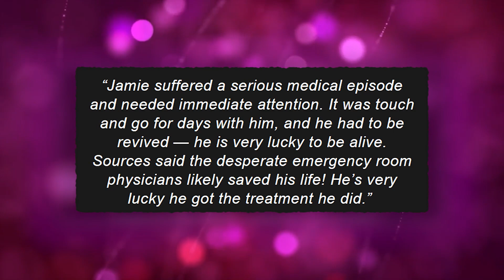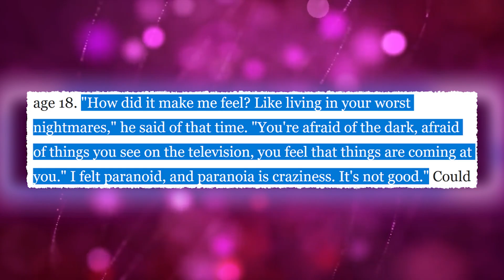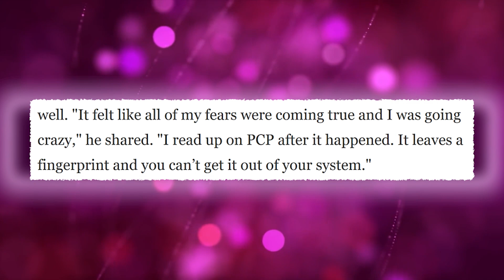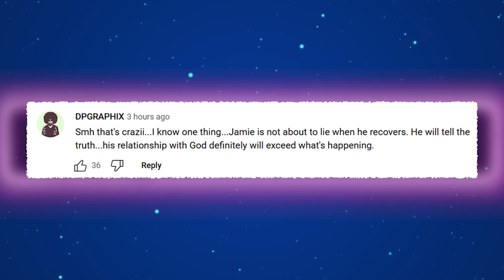Kanye West REVEALS Who Was MEDDLING With Jamie Foxx's Medication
Was someone trying to aggravate Jamie Foxx’s by switching his meds? Well, with so little updates about the actor’s current condition, it starts to feel like there’s no recovery at all, and Jamie is actually getting worse. Many celebrities already expressed their opinions on the nature this incident, and one of them – by the king of conspiracy rapper Kanye West – seems to be the most shocking!

In this video we talk about kanye west, kanye west interview, is jamie foxx ok?, jamie foxx controversy, last news jamie foxx hospital, jamie foxx drug abuse, is jamie foxx ok? today's update, jamie foxx recent news 2023, new footage jamie foxx, jamie foxx drug addiction, kanye west podcast, kanye west exposes who switched jamie foxx's medication, jamie foxx hospitalized 2023, did jamie foxx died?, jamie foxx 2023 update, jamie foxx today's update, what really happened to jamie foxx?, jamie foxx stroke news.

Also we talk about  jamie foxx medical emergency, celebrities concerned about jamie foxx, jamie foxx stroke update, celebrities worried about jamie foxx, jamie foxx conspiracy theories, jamie foxx hospitalization, jamie foxx, is jamie foxx alive?, did jamie foxx die?, jamie foxx's medication scandal revealed, who tampered with jamie foxx's medication?, kanye west reveals truth about jamie foxx's medication, what really happened to jamie foxx's medication?

1. The videos have no negative impact on the original works.
3. The videos are transformative in nature.
4. We use only the audio component and tiny pieces of video footage, only if it's necessary.